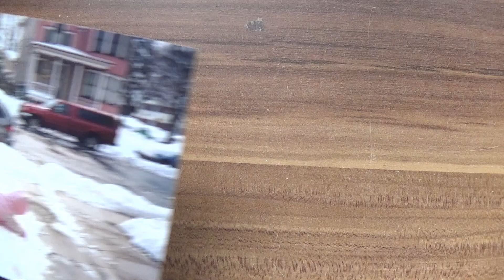Our Twin Struggles (2020)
Have you ever wanted a little peak into the life of being a twin? Welp we got you covered! In this video we talk about everyday struggles we face as Twins. We are aware this isn't the biggest problem in the world right now, but we thought it would be a fun topic to cover! Also we can't speak for all Twins, so this is just out insight. Thx 4 watchin!